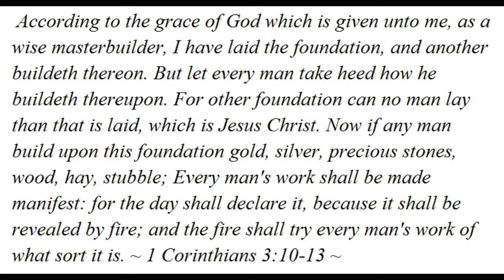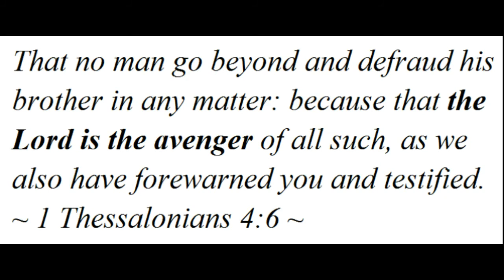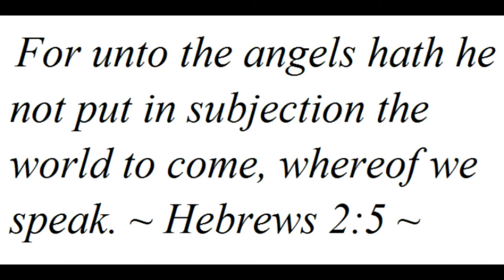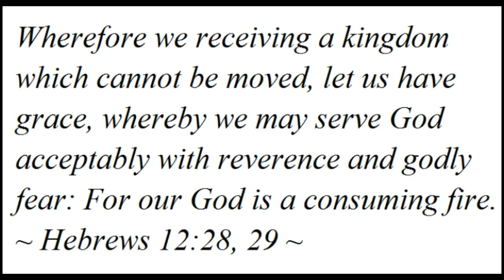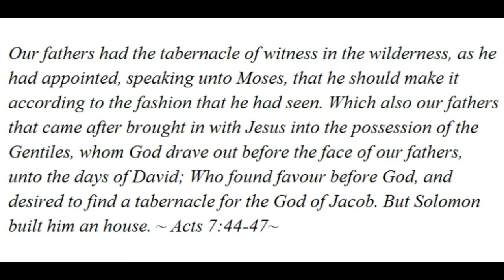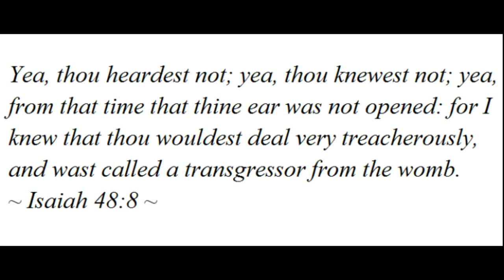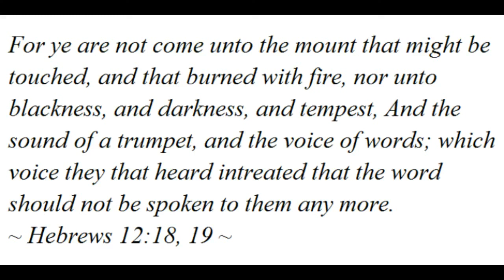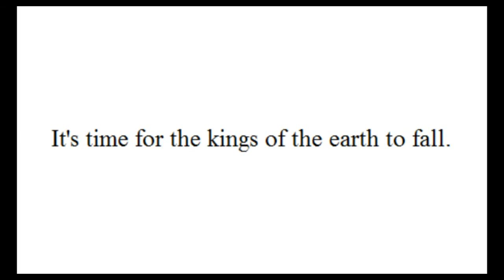Thou wicked prince of Israel whose day is come